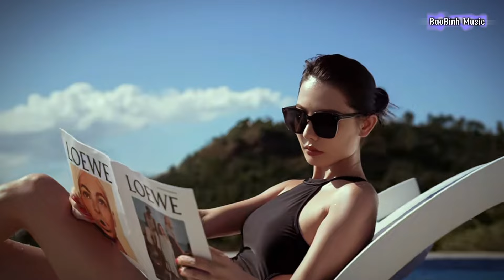New Italo Disco 2024 | Silent Reflections | Euro Disco 90s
00:00 Crystal Dreams
03:02 Silent Reunion
06:47 Echoes of the Past
10:01 Golden Roses
13:07 Farewell, My Love
© Music Copyright by BaoBinh Music ☞ Do not Reup